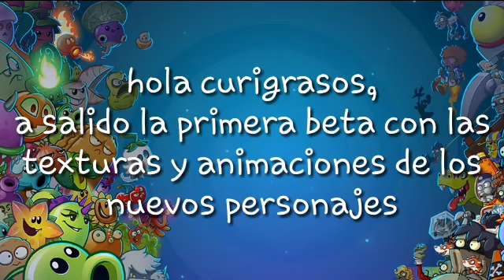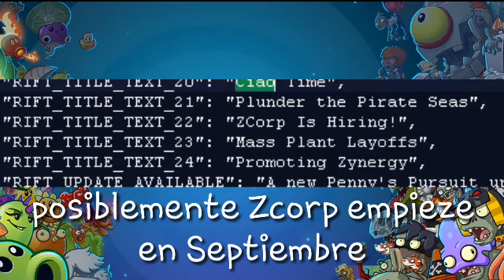Plants vs Zombies 2 | MÁS plantas y zombis, el videojuego | Texturas y Animaciones | ღ Brianne ღ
Bueh, aqui las texturas y animaciones de Explode-o-vine, murkadamia, gargimp legal y head office impgantuar.

00:00 intro
00:14 le info
02:40 bai